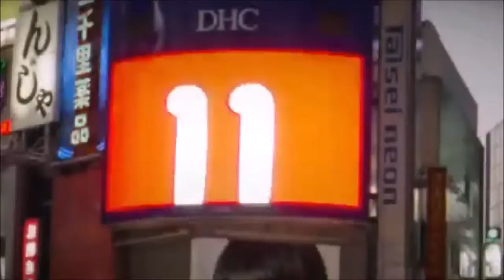HELLO TOKYO HYPERLAPSE FLOW (prod. by JDF) | instrumental sample drum n bass beat dnb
nice dnb